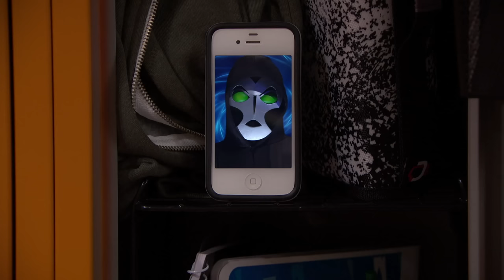20 of The Thundermans' WEIRDEST Moments! 🤪 | Nickelodeon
From spicy pepper powers that have fire coming out of Max's rear end to Phoebe's boyfriend being friends with a bug villain - these weird moments from The Thundermans are definitely memorable! Here are 20 of the WEIRDEST moments!